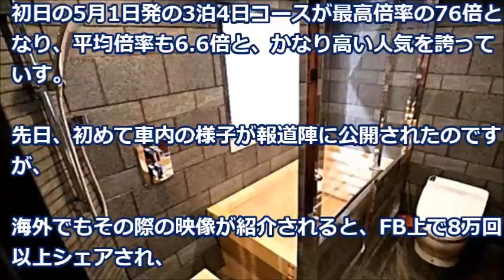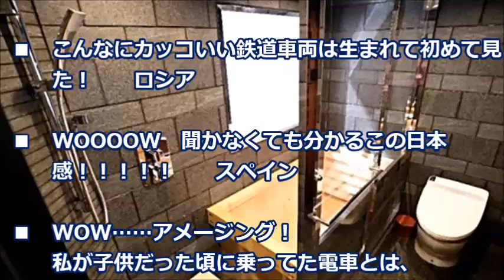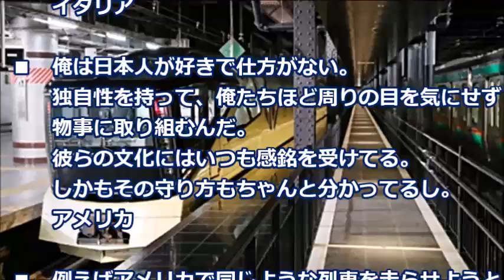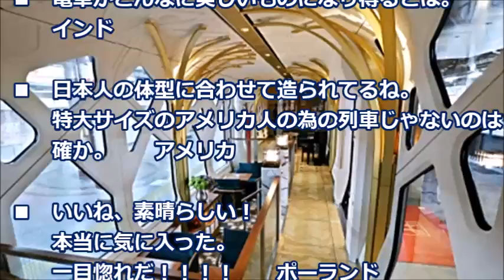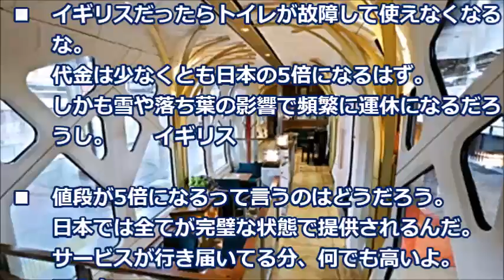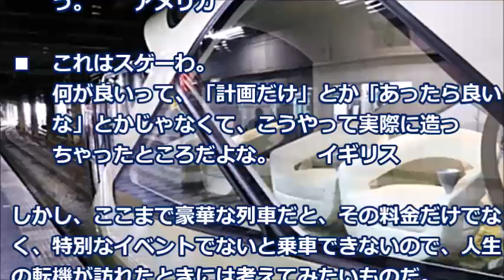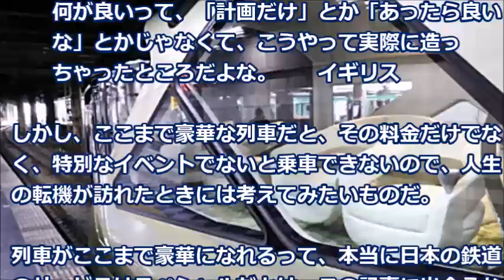豪華寝台列車「TRAIN SUITE 四季島」の最新豪華寝台列車に外国人が衝撃「なんて美しさだ。」【海外の反応】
日本の鉄道は、その高い技術力で世界でも有名で、新幹線だけでなく地方の鉄道も人気が高く、マニアも多いと言われている。
しかし、列車は単なる移動手段でなく、乗車して列車の旅を楽しむことが目的にもなり、最近では素敵な列車が日本には多い。
中には、豪華寝台列車から、足湯つき車両が魅力の鉄道まであるそうで、時間に追われる日々の生活からは、とても羨ましい列車の旅があるようだ。
今回は、ここまで豪華かと驚く、凄すぎる特別列車が話題になっていた。

【関連動画】

【半島有事】北朝鮮が米空母の接近に「超強硬に立ち向かう」朝鮮有事の可能性とXデーは？

【日本好き外国人】 寿司屋でマグロ三種盛りを食べたアメリカ人女性が目頭おさえながら「オオオオゥ！！！」って首ふってんの

日本の技術、世界の技術！世の中を変えた軍事技術8選【海外が感動する日本の力】

海外の反応 外国人「技術が発達した現代でも日本の刀鍛冶は伝統的な技法でカタナを作るらしい」